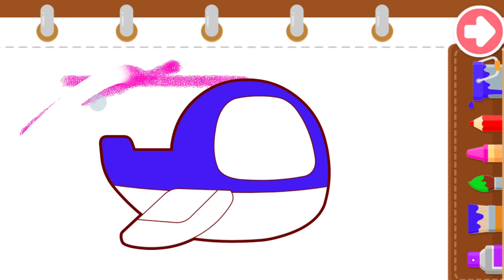babybus | babybus halaman mewarnai gambar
zaaiha family Adalah video anak anak. misalnya video lucu anak, permainan anak, liburan anak, tempat  liburan anak, playground anak, permainan game lucu anak anak, out door/indoor, wisata edukasi anak dll.

Semoga kedepannya bisa lebih baik lagi dan membuat konten yang dapat menghibur dan bermanfaat..